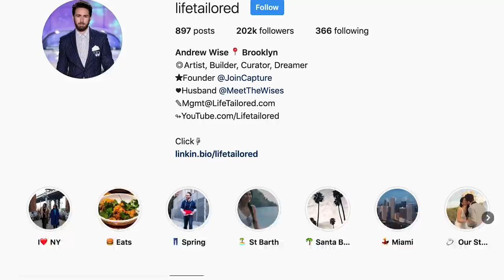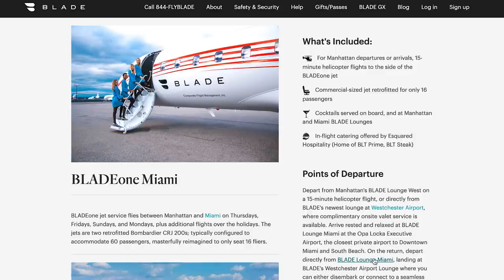FLY🛩️ BladeONE Jet Review (Uber Helicopter) 👋Bye Wheels Up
Get $50 Off BLADE with ‘AndrewW53’

Flying in a private jet is one of those bucket list items that still eludes me, but thanks to this new service, flying private is more affordable than ever.

Every year, blade the on-demand helicopter app opens up BladeOne Jet service between New York and Miami, just in Time for Art Basel, which we’re going to again this year if anyone wants to meet up drop us a comment

So let’s find out how you can book bladeone and how you can also save money on your first flight

// intro //

Airplane
- [ ] The Bombardier CRJ 200 jet, typically configured to accommodate 60 passengers, is masterfully reimagined to only seat 16 fliers,

Getting there
- [ ] Manhattan blade lounge helicopter to west Chester. 30 minutes
- [ ] Direct from westchester. 2 hours 45 minutes

Return
- [ ] Blade flagship lounge in Miami. 10 minutes north of MIA
- [ ] 33 minutes to 1 hotel south beach

Beverages
- [ ] Mimosas
- [ ] Rose

Amenities
- [ ] iPad Pro with movies
- [ ] Noise canceling master and dynamic headphones
- [ ] Henri bendel Dopp kit

Experience
- [ ] The line sheets and blanket
- [ ] Deep recline probably 20 degree angle
- [ ] 1 flight attendant per 4 passengers
- [ ] Dogs are allowed on BLADEone. Each dog over 35 lbs requires prior notification and the owner to purchase an additional seat.

// when does service run

- [ ] Thanksgiving - spring
- [ ] When temps are cold in New York

- [ ] $2650 from westChester (I’m looking at you Zoebz)
- [ ] $2950 from manhattan with helicopter included

// bladeone jet vs first class
$900 LGA to Miami
$2950 manhattan to Miami
- [ ] 3x the price of first class

- [ ] If you buy 50 seats. 25 round trip for two people you save $24,500
- [ ] $45,000 first class vs $98,000 for blade one. Making it just 220% more for arguably 10x more value

I think bladeone offers more than 3x the value of first class but here’s more reasons to consider it.

Reasons to buy bladeOne Jet
1. Last minute pricing is comparable to Commerical. Blade prices are always the same and don’t go up last minute. Prices should go down last minute but anyway
2. You have a big dog or a breed that isn’t allowed to fly. Our friends have a bull terrier and the first time they flew with him he had to go underneath. They selected a specialty aircraft with animal cabins and even with that extra precaution their pup didn’t fare well and based on that experience they won’t ever fly with him again. With blade you can bring up to 35lb dog with you and you can probably contact them ahead of time to clear your pup
3. You’re late for a trip and don’t have an extra hour to go through security. Security at blade is like in the good ole days of flying and you can breeze through since it’s only a max of 16 people on a flight
4. You’re celebrating. We will never be able to afford private but for $3k each we can experience this. I know wei has spent $3k on a purse before and this flight will be way more memorable, plus it’ll make you look either obnoxious or impress your friends
5. You have free credits. When you sign up for blade and refer friends you get free credits. Refer enough people and you’ll fly free
6. The product is better than what Wheels Up has to offer, which I love
7. Uber doesn't offer private jets yet, but they do have an Uber Helicopter which competes with Blade Bounce

Life, Tailored is part of an affiliate sales network and receives compensation for sending traffic to partner sites, such as CreditCards.com. This compensation may impact how and where products appear on this site (including, for example, the order in which they appear). This site does not include all credit card companies or all available credit card offers.The content in this video is accurate as of the posting date. Some of the offers mentioned may no longer be available.